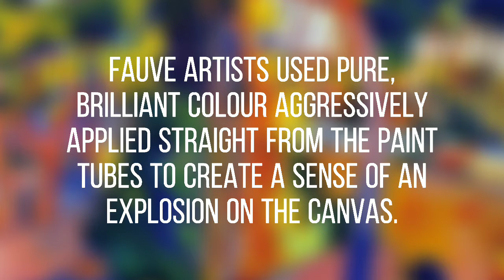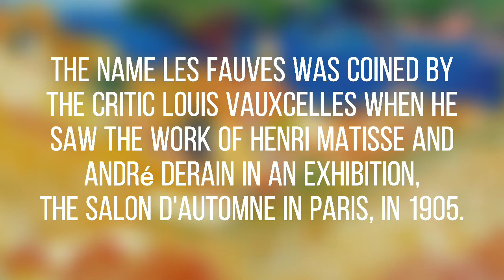Final Requirement for Art Appreciation by Mark Jericho D. Cruz